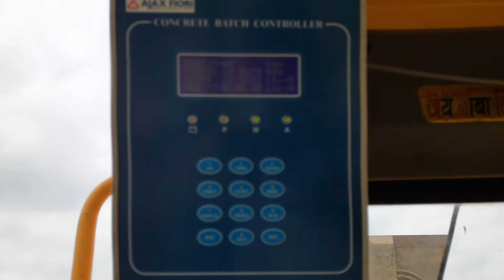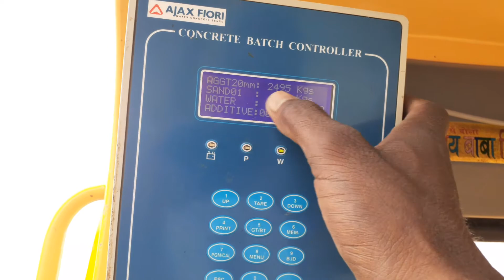Mix design concrete M 7.5 1:4:8